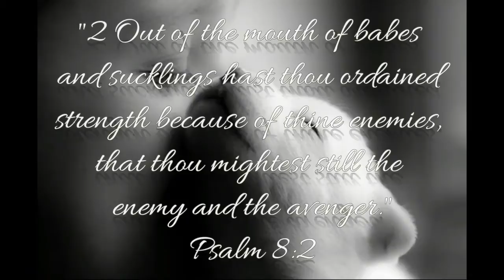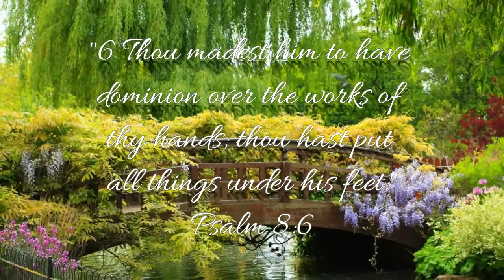Psalm 8 / Accompanied With Harp Music & Photos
Psalm 8
"1 (To the chief Musician upon Gittith, A Psalm of David.) O LORD our Lord, how excellent is thy name in all the earth! who hast set thy glory above the heavens.
2 Out of the mouth of babes and sucklings hast thou ordained strength because of thine enemies, that thou mightest still the enemy and the avenger.
3 When I consider thy heavens, the work of thy fingers, the moon and the stars, which thou hast ordained;
4 What is man, that thou art mindful of him? and the son of man, that thou visitest him?
5 For thou hast made him a little lower than the angels, and hast crowned him with glory and honour.
6 Thou madest him to have dominion over the works of thy hands; thou hast put all things under his feet:
7 All sheep and oxen, yea, and the beasts of the field;
8 The fowl of the air, and the fish of the sea, and whatsoever passeth through the paths of the seas.
9 O LORD our Lord, how excellent is thy name in all the earth!"